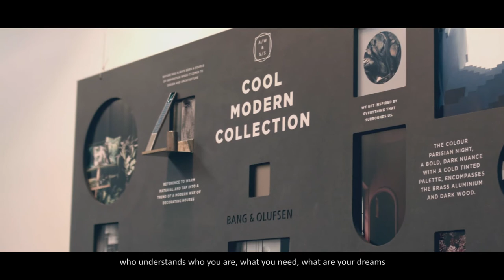From Brunei to Denmark - The Bang & Olufsen Story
DENMARK; BANG & OLUFSEN; CULTURE; DESIGN; CRAFTSMANSHIP; HISTORY.

featuring, interviews from Torsten Valeur (Head of David Lewis Designers), Angela Beitz (Editor at Ohlala Magazine, Abu Dhabi), & Chris Buchanan (Editor at Prestige Magazine, South Africa).

Randy Lim, Erwan bin Mugit & Wan Warni of HoCo Creative were sent to Bang & Olufsen's HQ and factory in Denmark to discover the inspirations that stand behind this 90 plus year old brand.

Their journey brought light to the dedication and craft of the people who bring to life some of the most iconic designs the world has ever seen; and tell the story of a future that is only beginning to take it's first flight.

Hoco Creative. Strategists in thought, creatives on hand, storytellers at heart and thinkers in motion.